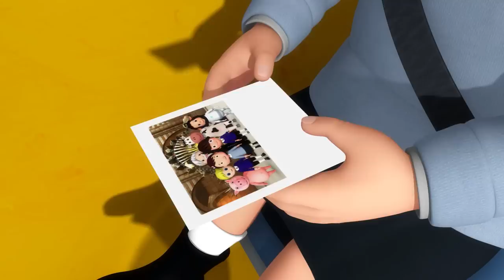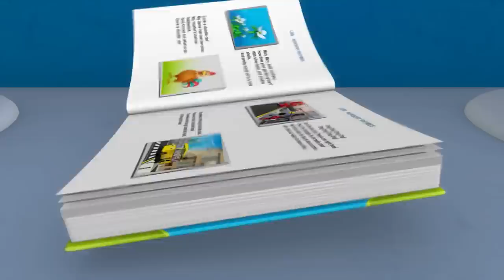[3H LOOP] Wheels on the Cars |3D Vehicle |🚌Wheels on the BUS Songs! 🚌 Nursery Rhymes for Kids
Mia has a fun bus journey, as Old Mac drives her and the other passengers through town. She watches the wipers after a naughty sports car splashes them, hears the bell ding when Polly wants to get off, and sees Old Mac use the buses horn!

The bell on the bus goes ding ding ding
Ding ding ding. Ding ding ding

The money on The Bus goes clink, clink, clink,
clink, clink, clink, clink, clink, clink